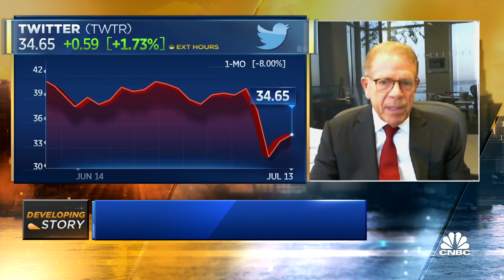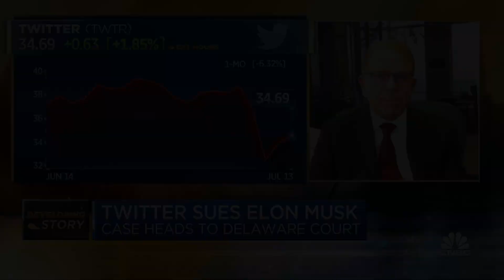Elon Musk must prove there's a material misstatement in the case against Twitter: Profusek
Bob Profusek, Jones Day global chair of M&A, joins 'Squawk Box' to discuss the Twitter-Elon Musk lawsuit.